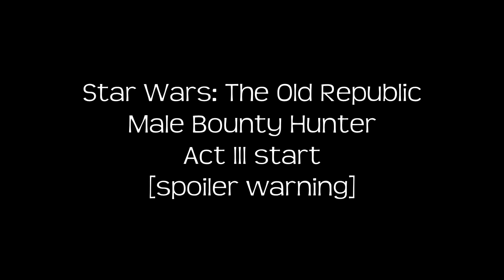Bounty Hunter Act III start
Male Bounty Hunter.